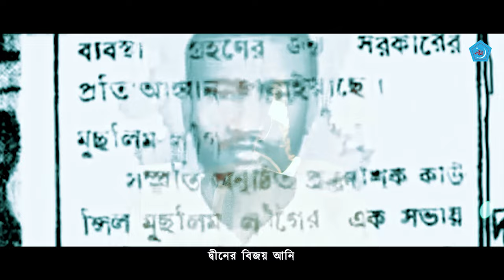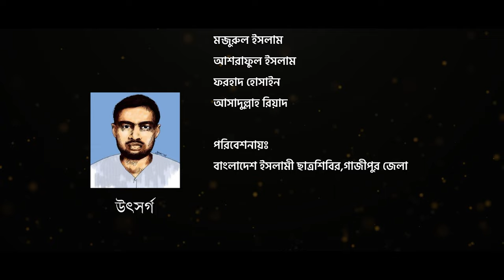কাফেলার মালেক হয়ে || ছাত্রশিবির গাজীপুর জেলা || সংগঠন সংগীত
Kafelar Malek Hoye || Chhatrashibir Gazipur District || Organizational Song

গান : কাফেলার মালেক হয়ে
কথা ও সুর : শেখ মুহাম্মদ শাহাদত

চলো কাফেলার মালেক হয়ে
দ্বিনের বিজয় আনি
প্রিয় স্বদেশে কে ভালবেসে
বিজয় নিশান টানি

এখনো হয়নি পুরুণ
মালেকের স্বপ্ন যত
মালেকের রক্ত কণা
এবুকে বাড়ায় ক্ষত
মালেকেরা চেয়ে আছে দেখতে আজো
এদ্বিনের বিজয় খানি

কাফেলার সাথীরা ভুলে যেয়ো না
ভাইয়ের রক্ত ঝরা সেই দিন
মতিহার ডেকে ডেকে বলে যায়
কবে শোধ করবে রক্তের ঋণ

আজো কতো মালেকের মার
বুকে চলে হাহাকার
কত বাবা বেঁচে আছে
বুকে বেধে ক্ষতর পাহাড়
সব মালেকের বাবারা দেখে যেতে চায়
বিজয়ের সুদিন খানি ।।

পরিবেশনায় : বাংলাদেশ ইসলামী ছাত্রশিবির, গাজীপুর জেলা।

Song : Kafelar Malek Hoye
Lyric & Tune : Sheikh Muhammed Shahadat
Producer By : Chhatrashibir Gazipur District

▶ শহীদ আব্দুল মালেক নিয়ে রচিত অন্যান্য গান সমূহ ☟

▶ শহীদ আব্দুল মালেক সম্পর্কিত অন্যান্য ভিডিওসমূহ ☟